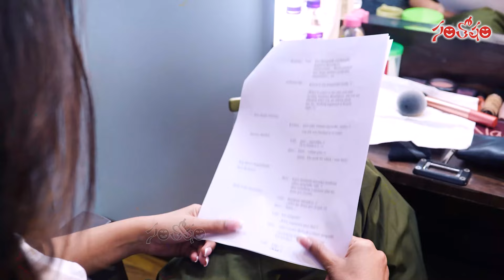Nabha Natesh ~ Swayambhu Official Teaser (Telugu) | Nikhil | Ravi Basrur | Tagore Madhu | Santosham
WATCH : Nabha Natesh ~ Swayambhu Official Teaser (Telugu) | Nikhil | Ravi Basrur | Tagore Madhu | Santosham